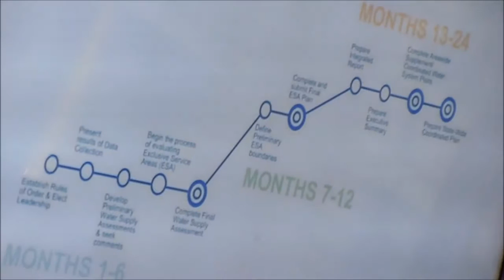Pay Attention CT - What's Happening With Your Water? (Bristol Especially) - CoGCNV 8-2-16